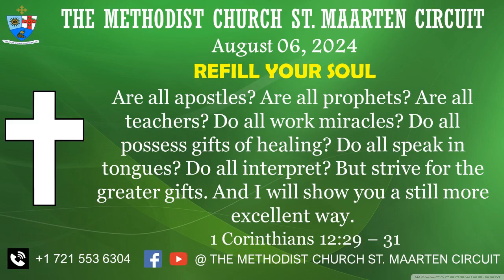Refill Your Soul Aug 6 2024